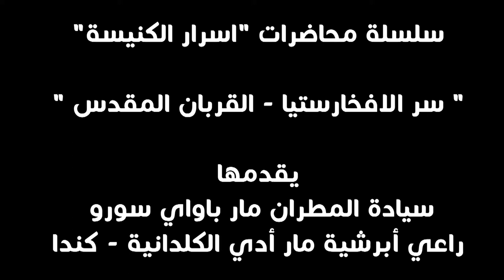"اسرار الكنيسة" سر الافخارستيا - القربان المقدس يقدمها سيادة المطران مار باواي سورو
سلسلة محاضرات "اسرار الكنيسة"
" سر الافخارستيا - القربان المقدس "
يقدمها
سيادة المطران مار باواي سورو
راعي أبرشية مار أدي الكلدانية - كندا